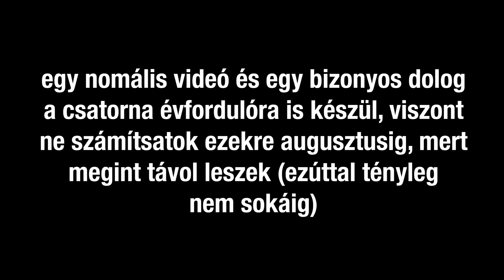Magyar Rap Sample Gyűjtemény (1. rész)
új sorozat, még egy több hónapos szünet

eredetileg több dalt akartam a videóba bele tenni és a kövi részben az is lesz, csak úgy gondoltam hogy első részként kicsit rövidebbre tartom

outro zene: J Dilla - Welcome To The Show